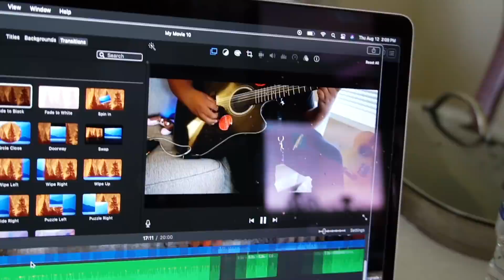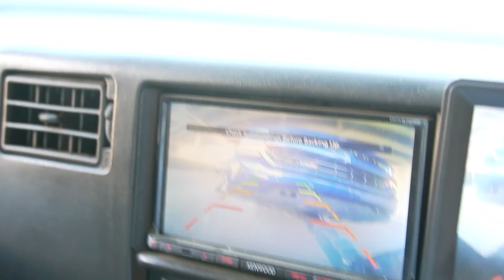Almost Died Not Knowing What Happen On My Way Home !!!!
Instrgram: @OmarLs2
Snap: @echo0604

Russell : @Velocity_parts_and_performance

All your support goes towards all future projects like:

- Building a C10 Drag Truck
- Make a street truck for Tx2k
- Build a Trophy Truck for the Baja 1000 in Mexico!